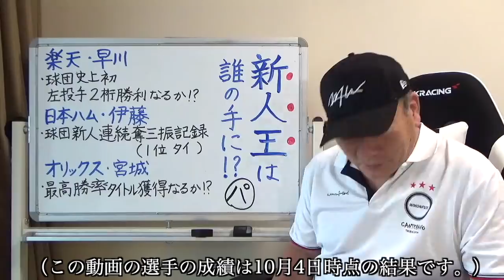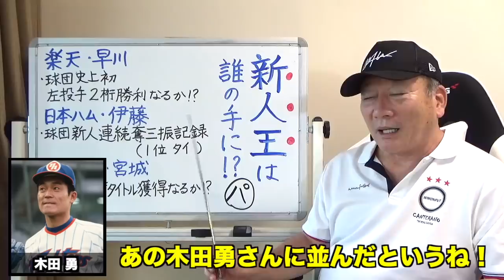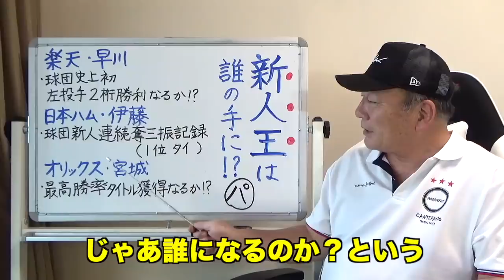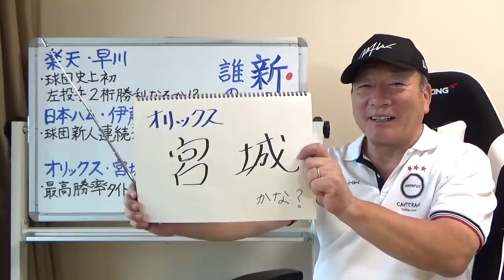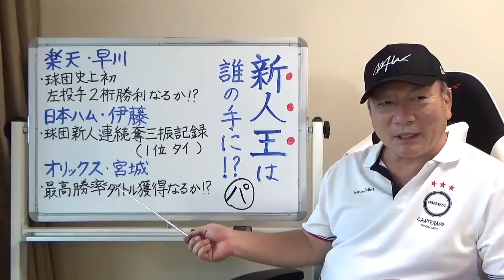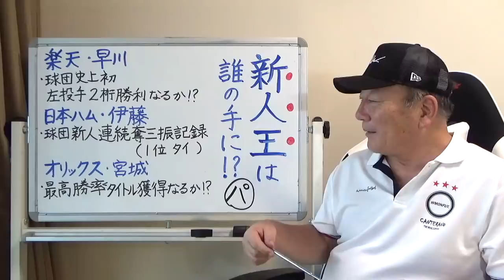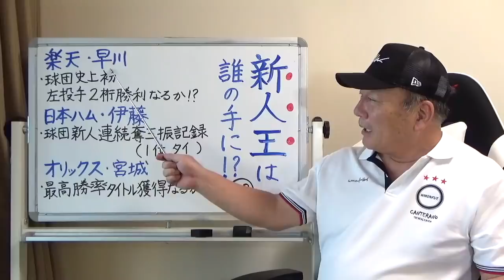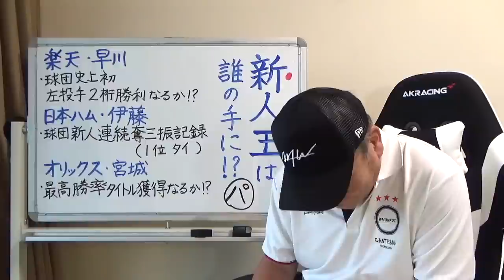パリーグ新人王争いは誰の手に！！俺が考えるのは〇〇だ！【プロ野球ニュース】